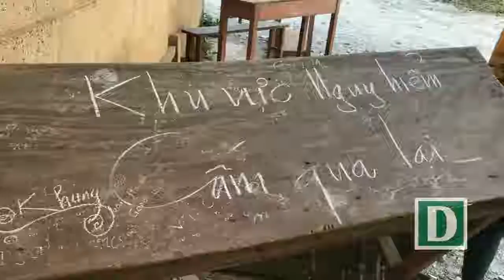Video lưu trữ 126 : Vừa học vừa “run” trong ngôi trường xuống cấp nghiêm trọng (21/03/2019)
Quảng Ngãi : Vừa học vừa “run” trong ngôi trường xuống cấp nghiêm trọng (21/03/2019)

Lời của Tuấn: Video này tôi lấy nguồn trên báo điện tử Dân trí trước năm 2022, lúc đó báo Dân Trí không nói tới chuyện bản quyền nên tôi lấy video vì sợ bài viết bị xóa. Qua năm 2022, sau khi tôi đăng các video từ P1 tới P8 liên quan tới kinh tế, đa số các tờ báo của nhà nước ghi dòng chữ ở cuối trang báo: “Cấm sao chép dưới mọi hình thức nếu không có sự chấp thuận bằng văn bản”. Video này tôi vẫn giữ lại vì nó chưa bị đánh dấu bản quyền và tôi đăng trước năm 2022.

Tư Bản Đỏ Việt Nam - Làm Giàu Không Khó (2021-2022)